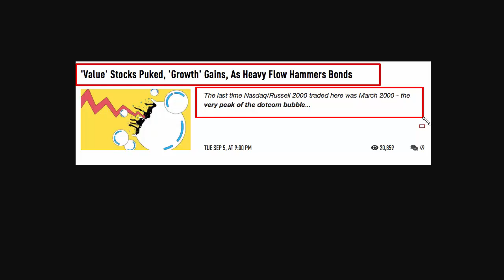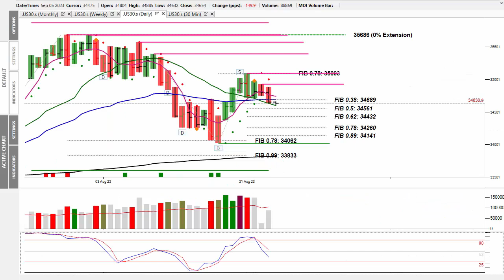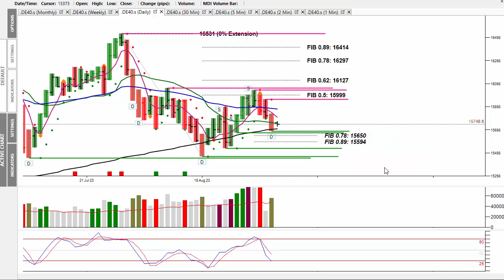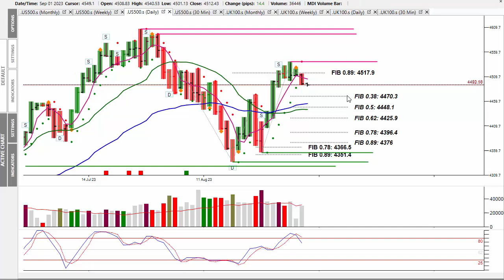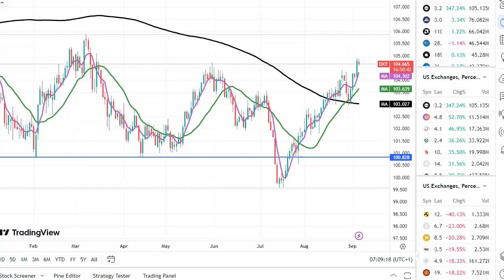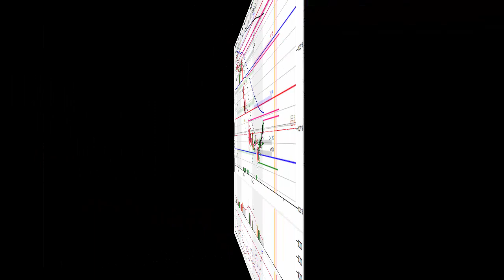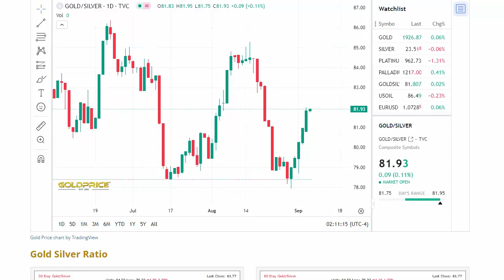Market Alert Wed 6th Sept 23 - Stocks Lower As Bonds & Metals Hammered!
In today's 'Market Alert' I review Tuesday’s trading session, getting hammered across the board, particularly bonds and the metals.
I also look at the overnight markets at what we can expect during today’s session.